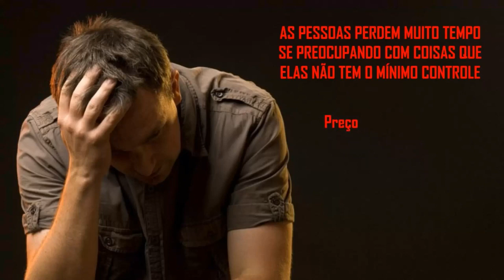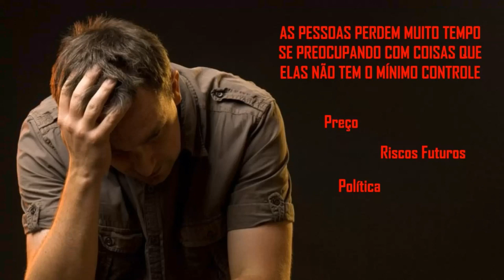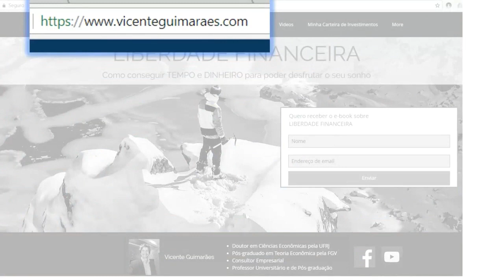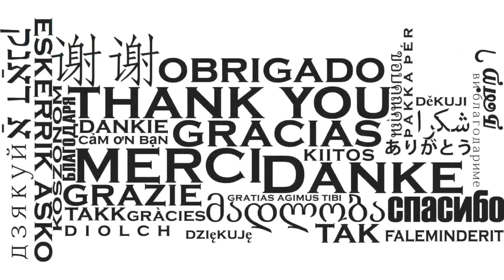Pense Bem! O Investidor deve focar naquilo que realmente importa